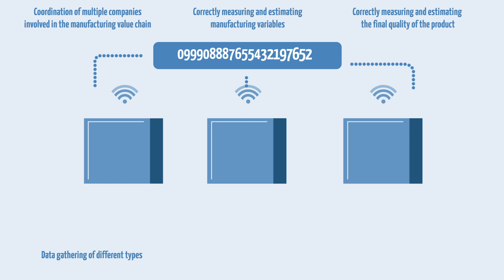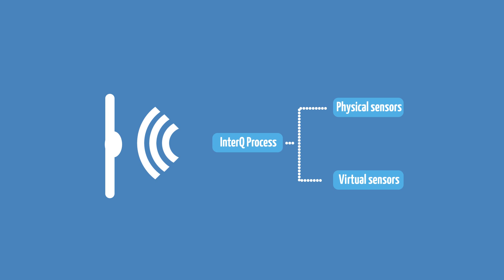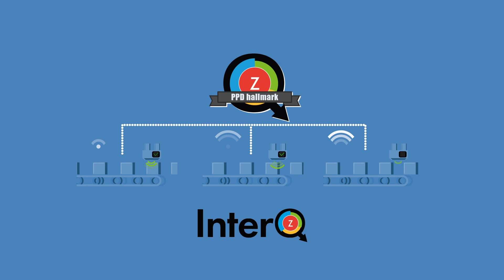InterQ Project - Animated Presentation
The InterQ consortium has created an animated video to explain the main features of the project. The video presents a conceptual overview of the European Project, whose aim is to develop the technologies  and framework required to bring industrial manufacturing companies towards Zero Defect manufacturing Paradigm